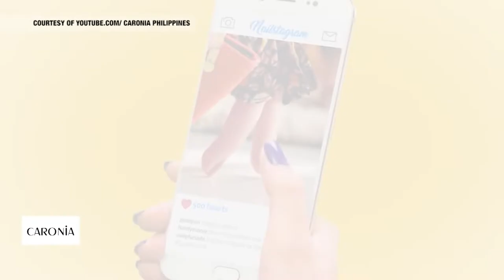RX PLUS- BEAUTY & WELLNESS- CARONIA (Part 1)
It's one of the country's top brands in nail care products. Find out how they became one of the bests and well- known companies in the Philippines. This was featured on the weekly TV show- RX Plus last Nov. 3, 3018 (Saturday/ 8 am) over ABS- CBN: S and A, channel 23.